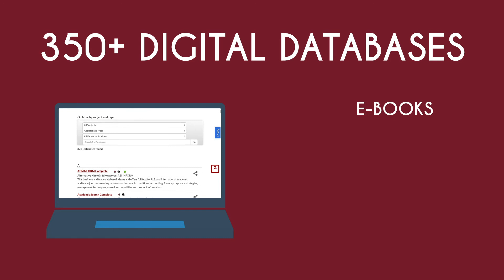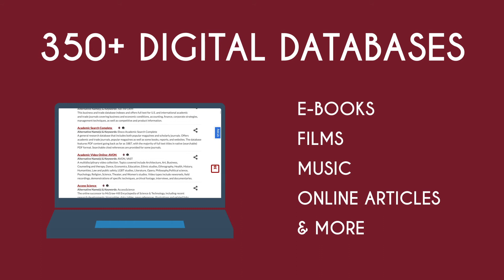Welcome to the University of Arkansas Libraries